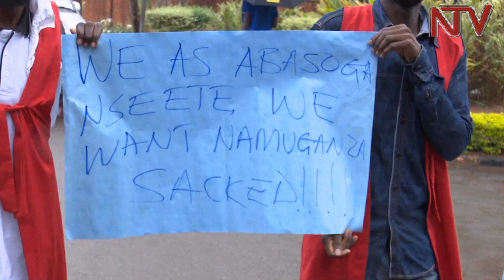Ababadde bekalakaasa nga bawakanya eneyisa ya Minisita Namuganza bakwatiiddwa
Abavubuka mukaaga okuva mu kibiina ekigatta abayizi ku yunivasite e makerere ekya basoga Nseete bakwatiddwa poliisi.

Bano baabadde boolekera ofiisi ya ssabaminisita okumukwanga ekiwandiiko nga beemulugunya ku minisita  omubeezi ow’ebyettaka Persis Namuganza.